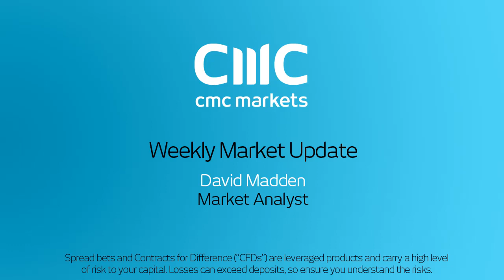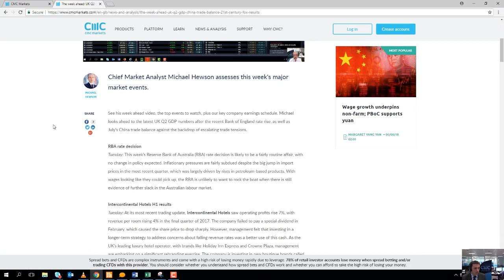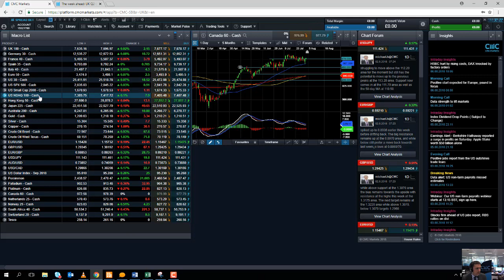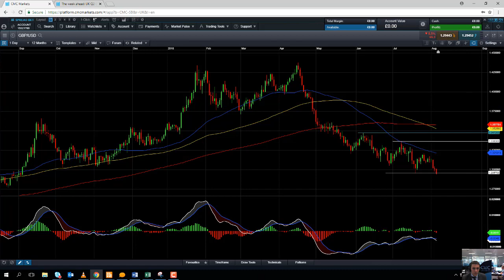Monday market update 6th August 2018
David talks about the ongoing trade tensions between the US and China, and looks at the major events of the week.  Get the latest daily analysis on products such as US30, UK100, Japan225, USD/JPY, EUR/USD, GBP/USD, Crude oil and Gold via our CMC TV playlist.